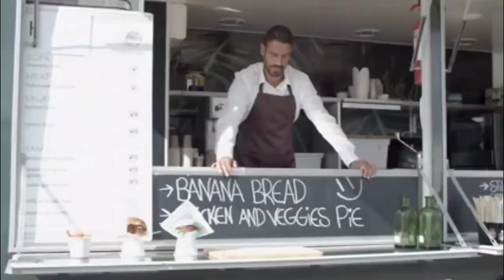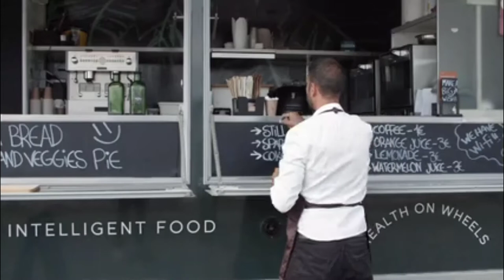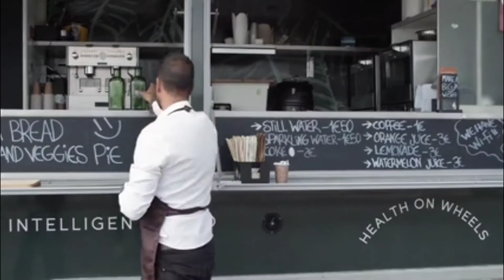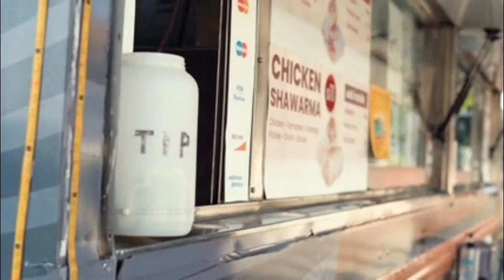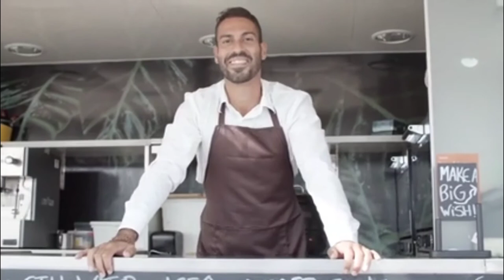How to Start a Food Truck Business in Alabama [ What permits do you need for a food truck Alabama ]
More Food truck Resources:
FOOD TRUCK RESOUCRES CHECKOUT THESE ADDITIONAL RESOURCES TO HELP GET YOUR FOOD BUSINESS DREAM OFF THE GROUND